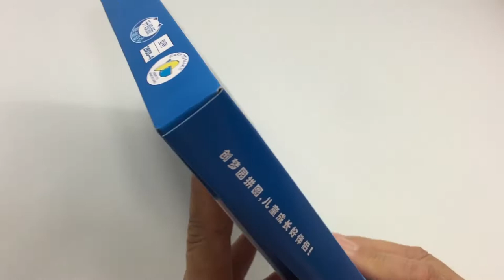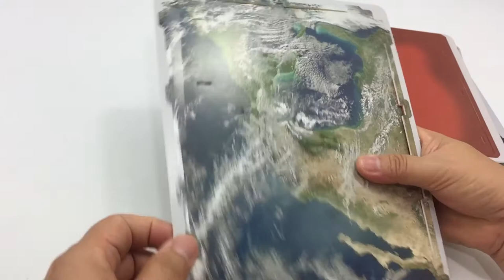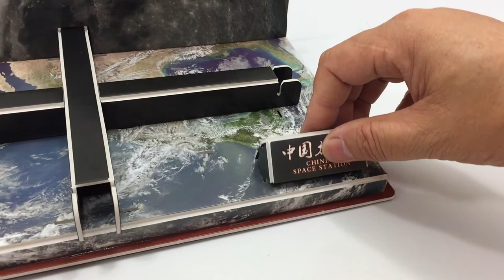DIY Miniature Chinese Space Station ~ 3D Super Puzzle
This video tutorial diy will guide you the way how to assembly 3D Chinese Space Station from the beginning till the end processing which is very helpful and useful video for you to assemble this Space Station toy.